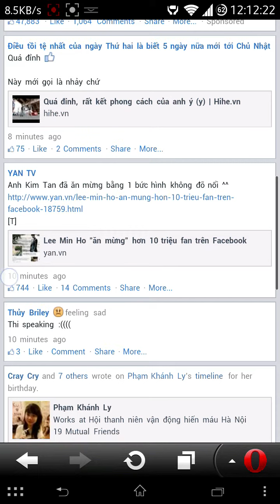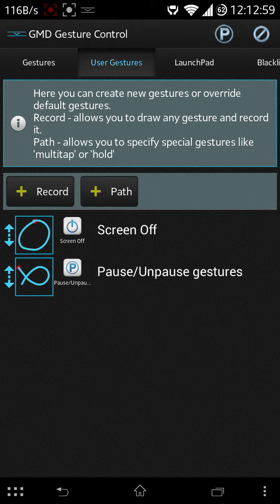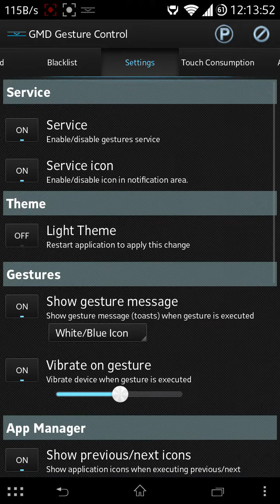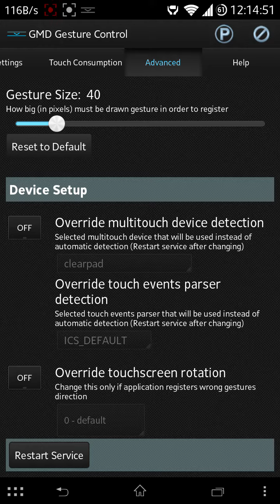Review App: GMD GestureControl - root